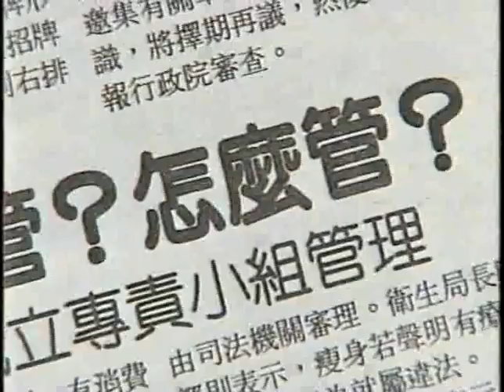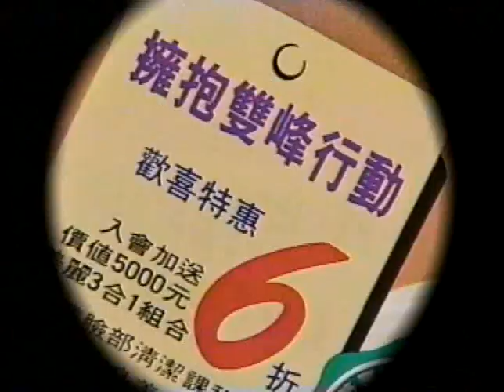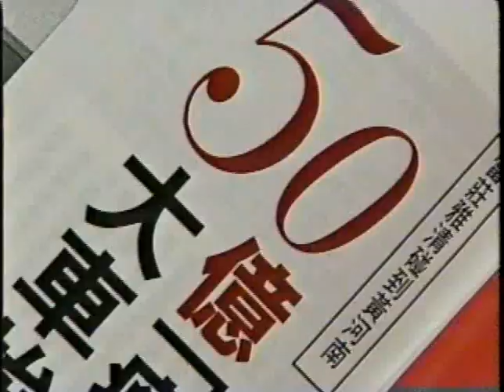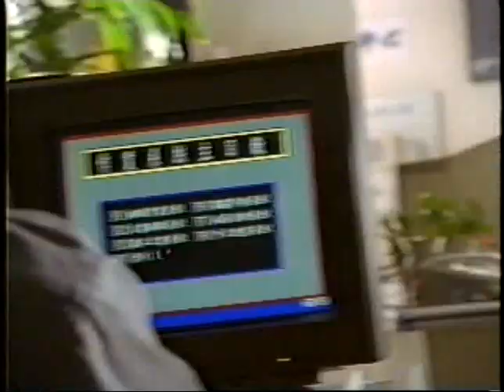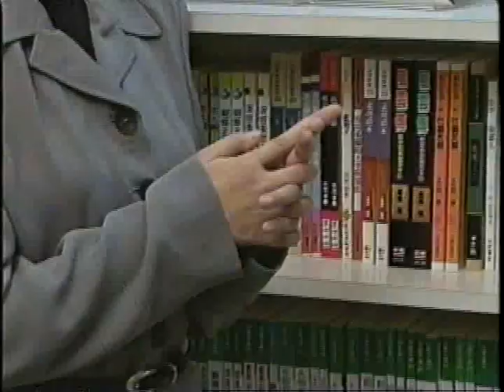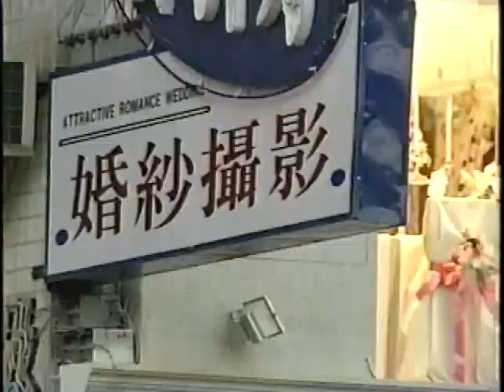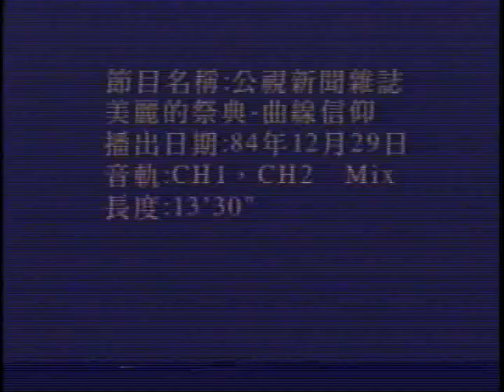19951228 何春蕤談女性瘦身廣告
1995年，隨著女性經濟實力的上升，和女性相關的各種身體消費也大幅擴張。公視新聞雜誌節目針對女性瘦身廣告進行採訪，6'40和11'20有兩段何的發言。